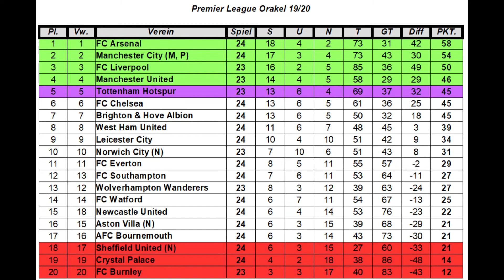PREMIER LEAGUE ORAKEL #237 Leicester City - West Ham United I Spieltag 24 [FIFA 20] [Deutsch]